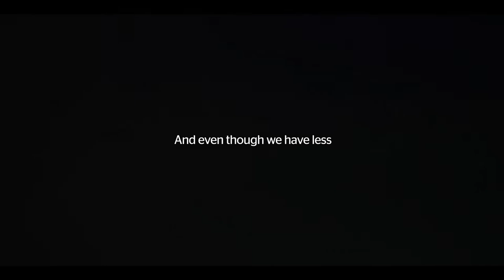Just Believe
Never before has our resolve been tested like the past 15 months. We’ve lost loved ones, opportunities and even some of the traditions that make us who we are…
But things are getting better, we are moving closer to getting T&T back on its feet.
Let’s stick together and support each other so we can emerge
from this as a stronger, more connected people.
The bmobile family hopes this message inspires you to keep believing in our future and in each other.
Soundtrack: Feel Good performed by Nex Chapta (@nexchapta)